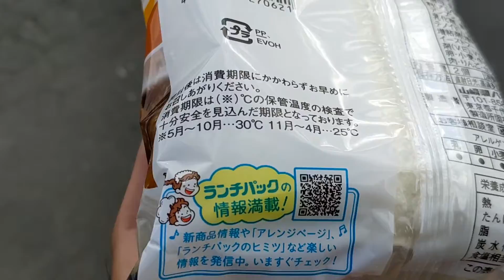ランチパック メンチカツ＆カレー(青森県田子町産にんにく入りカレー) 購入。 ツルハドラッグ 青森新田店 さんにて。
車椅子対応駐車場あり
たばこ販売